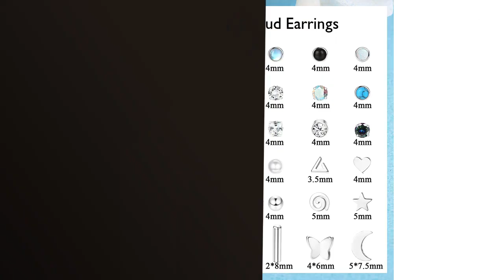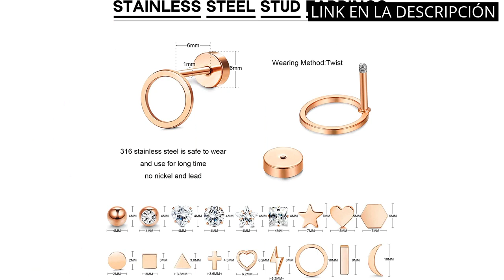【Pendientes piercing oreja】Los 4 mejores pendientes para piercing en la oreja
✋  Aquí están los 4 mejores pendientes para piercing en la oreja disponibles en el mercado.

🔽🔽🔽 ENLACES DE COMPRA PENDIENTES PIERCING OREJA 🔽🔽🔽

1) JeweBella 23 Pares Juego de Pendientes Mujer Pequeños de Acero Quirurgico Cartílago Hipoalergénicos Pendientes de Aro Luna Estrella Circonita Helix Piercing Pendientes para Mujeres Hombres

2) LOLIAS 4Pairs 14K Pendientes de Aro Pequeño para Mujeres Hombres CZ Mini Pendientes Aro Hipoalergénico Circonita Cúbica Cartílago Mini Pendientes Oreja Piercing 6mm 8mm 10mm 12mm

3) MILACOLATO 15Pares Pendientes Cartilago Oreja Para Mujer Hombre Plata Oro Negro, 20G Acero Quirurgico Pendientes Hipoalergenicos CZ Huggie Pendientes Aros Pequeños, Tragus Oreja Piercing Joyería

4) CASSIECA 18 Pares Pendientes Cartílago Oreja de Acero Inoxidable para Mujeres Hombres Pendientes Corazon Estrellas Luna Flor CZ Piercing Conch Tragus Helix Piercing Joyería

00:00 - Intro
00:05 - 1) JeweBella 23 Pares Juego de Pendientes Mujer Pequeños...
00:38 - 2) LOLIAS 4Pairs 14K Pendientes de Aro Pequeño para...
01:18 - 3) MILACOLATO 15Pares Pendientes Cartilago Oreja Para Mujer...
01:49 - 4) CASSIECA 18 Pares Pendientes Cartílago Oreja de Acero...
02:19 - Outro